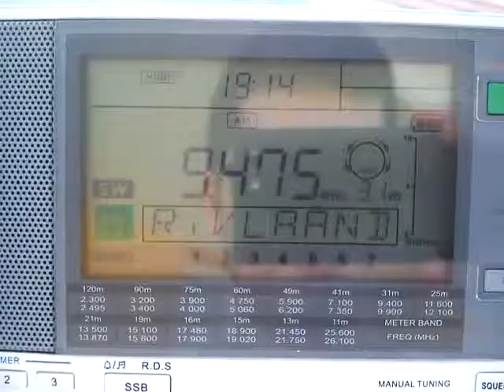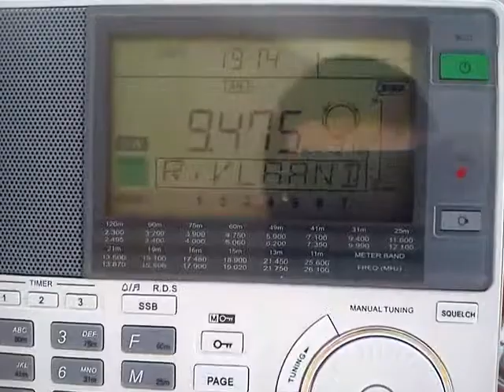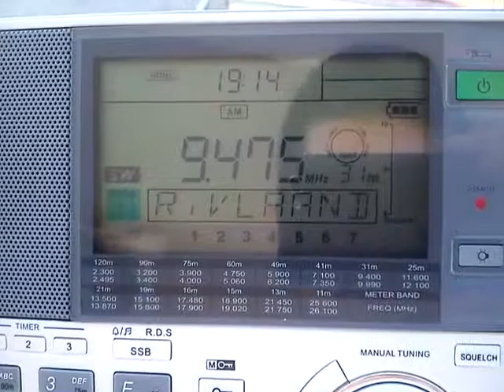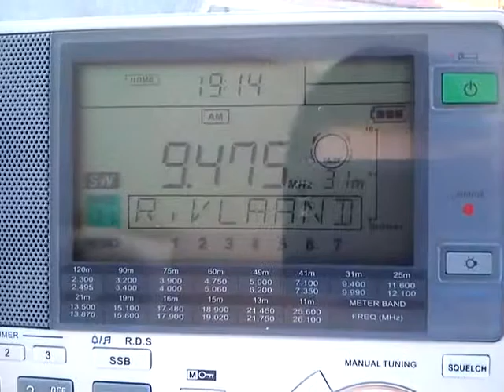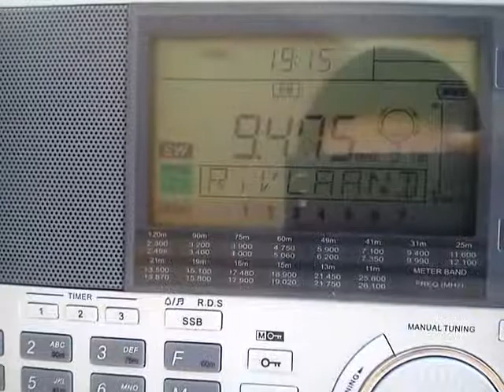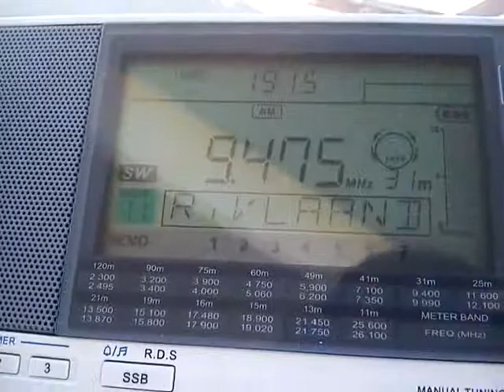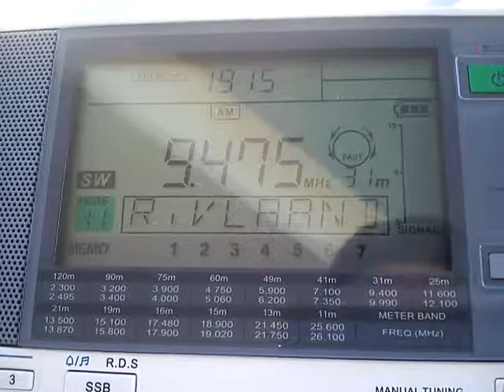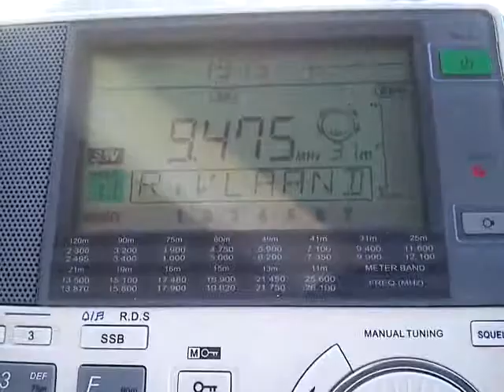SW DX: Radio Australia on 9475 KHz received in Pyrgos, SW Greece (8.8.2014)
RX: Sangean ATS-909X. Distance: 15114 KM. Compared also with their web stream.